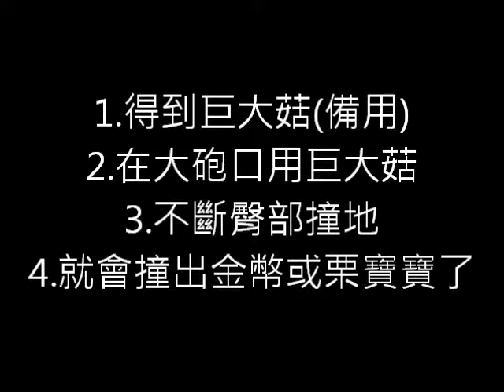【新超級瑪利歐兄弟】大砲關有栗寶寶？！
這絕無剪接，也非修改過的遊戲

其實很簡單，只要用巨大菇就可以了～